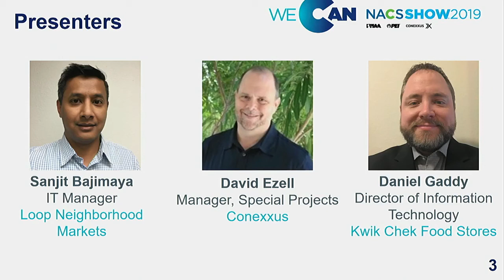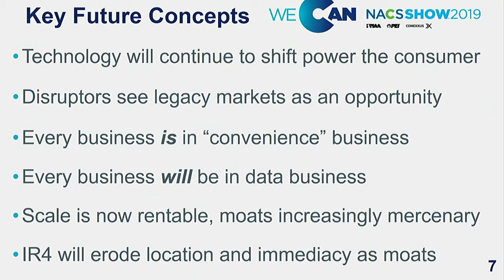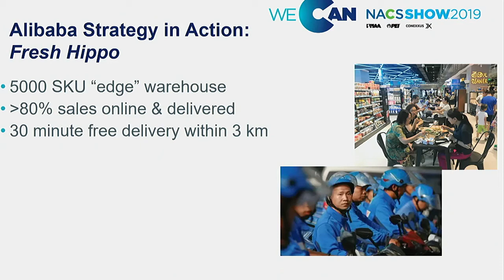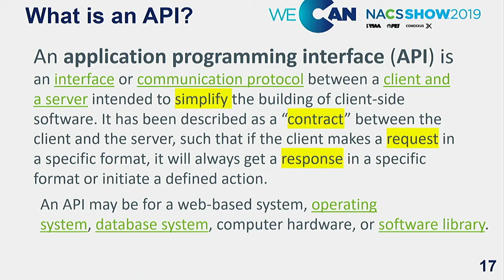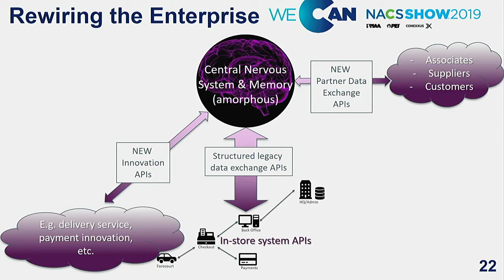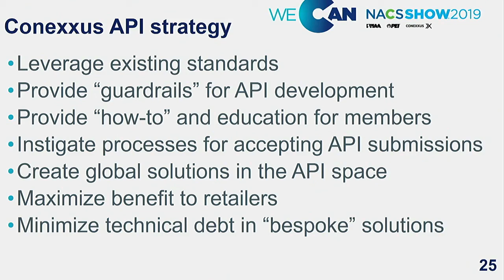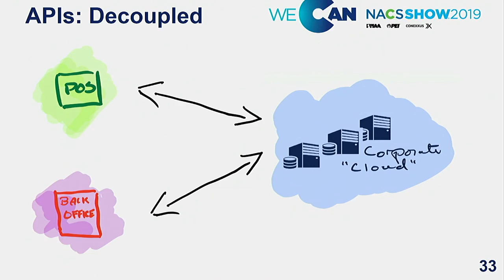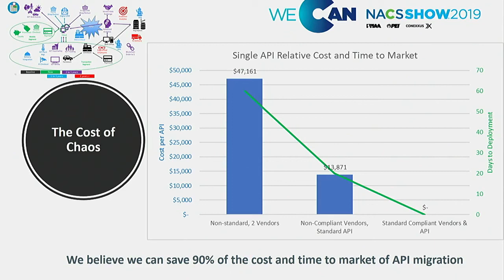Sprinting to Digital Transformation Using Conexxus’ API Initiative to Compete in the Digital Economy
Presented by Speakers:  Gray Taylor, Executive Director, Conexxus | David Ezell, Director Of New Initiatives, Conexxus
Application Programing Interfaces (APIs) are revolutionizing every aspect of business and banking, through adding flexible connection points to legacy systems that liberate data, and enable quick implementation of innovations and business models.  APIs have been identified as an essential roadmap component to competing in the future, and Conexxus is working with best in class retailers and vendors to rapidly implement a new class of standards that take the industry closer to “plug and play” innovation, while adding life to legacy system already installed.  In this session you will learn the key benefits of API architecture and how it plays an essential role in future profits.  You will also learn how current Conexxus work in APIs will effectively re-architect enterprise systems quickly and cost effectively, and how you can begin reaping the benefits of APIs in the short term.

Objectives:

List the key benefits of API architecture
Identify how you can use API's in the future to improve profits